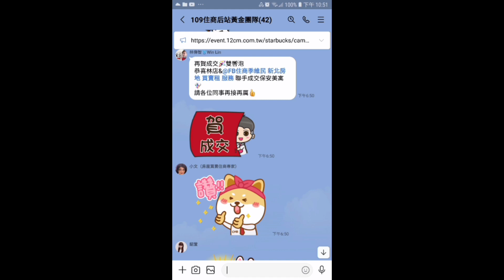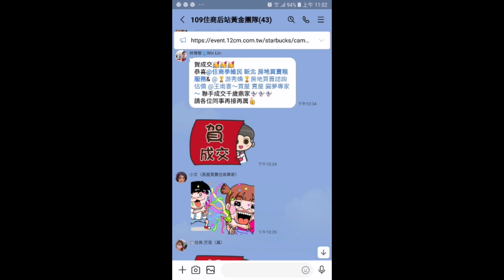【成交989萬】樹林區 俊英街11☆號【喜從天降】【電梯】【7樓/10樓】【2房1廳1衛2陽台】您有房屋想要賣嗎？【歡迎委託】 0921-160-849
☆【成交989萬】新北市 樹林區 俊英街11☆巷【喜從天降】【電梯】【7樓/10樓】【2房1廳1衛2陽台】

1.【權狀26.3坪】     【主建物21.67坪】
2.【電梯7樓/10樓】【地坪6.63坪】
3.【2房1廳1衛2陽台】【附屬2.31坪】
4.【喜從天降】         【朝西北】
5.【84年完工】        【方塊磚】
6.【房間有窗戶】     【邊間】
7.【管理費780/月】
8.  三多國小   光華國小  三多國中
9.  光華公園   博愛街市場
0.  樹林火車站    丹鳳捷運站

☆【Line 連結】

☆【YouTube 房地產】

☆【Instagram 房地產】

☆【Thread 房地產】

☆【Pixnet 房地產】

☆【591 房地產】

☆【5168 房地產】

☆【Messenger 房地產】

  84年 不動產證照
109年 不動產證照
101年 證券商 高級務員證照
100年 證券商 業務員證照
100年 股務人員證照
  99年 金融市場證照

immovables【不動產】
Landlord【房東】
hight-rise block
Larg building
Huge building
Mansion【大廈】【豪宅】
flat【公寓】
personalty 【動產】

樹林區電梯
樹林區華廈
出租房屋
房屋租賃
房地產
不動產
地價稅
建築線
土地增值稅
重購退稅
履約保證
建經公司
代書
地政士
貸款
利息
建築經理公司
銀行利率
建築師
建築物
住宅
厝
農地
建地
工業用地
線上賞屋
樹林區房仲
樹林區仲介
樹林樹林區房仲
樹林區仲介
樹林房地產
樹林區不動產
樹林不動產
樹林區房屋
樹林房屋
樹林區土地
樹林土地
樹林賣房
樹林區賣房
樹林賣屋
樹林區賣屋
樹林賣房屋
樹林區賣房屋
樹林買房
樹林區買房
樹林買樹林區房屋出租
樹林賣房
樹林區賣房
樹林賣屋
樹林區賣屋
樹林賣房屋
樹林區賣房屋
樹林區買房
樹林買屋
樹林區買屋
樹林買房屋